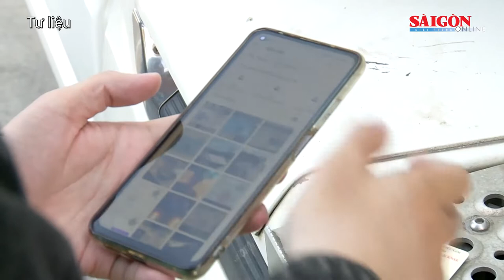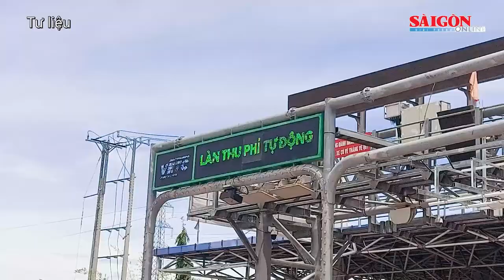Qua 1 tuần triển khai thu phí tự động không dừng trên cao tốc: Vẫn còn nhiều lỗi kỹ thuật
Qua 1 tuần triển khai thực hiện thu phí tự động không dừng (ETC) tại tất cả tuyến cao tốc trên toàn quốc, theo đánh giá của Bộ GTVT, công tác vận hành hệ thống ETC cơ bản ổn định. Tuy nhiên, vẫn còn nhiều vấn đề cần tiếp tục tháo gỡ.